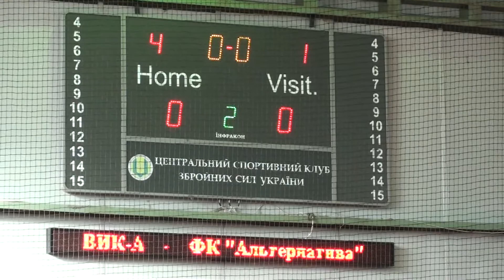25 10 2014 ВИК А ФК Альтернатива